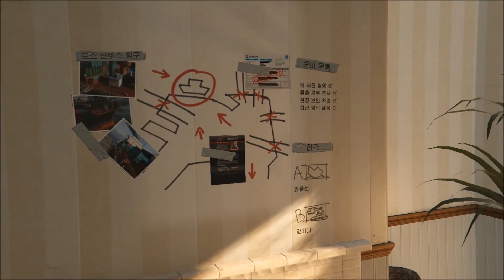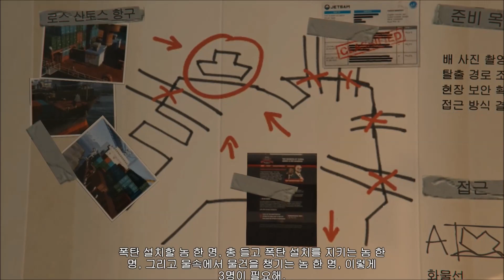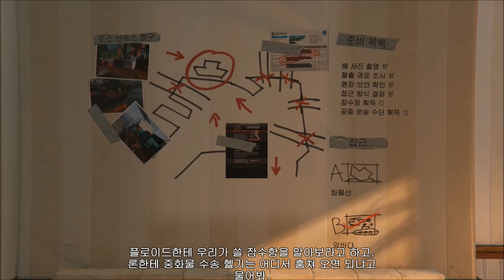GTA5 (PC판) : 라이너의 두근두근 GTA! 18화 : 트레버식 털이 계획!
샌드박스 게임의 전설! 범죄 게임의 금자탑! GTA5(Grand Theft Auto 5)!
모범시민 라이너의 부드럽고 유쾌한 진행! 세상의 상식과 정의감으로 범죄를 저지른다!? 위험천만 일탈의 세계! 험난한 범죄의 세계를 좌충우돌 헤쳐나가는 라이너식 GTA!
라이너TV에서 GTA5의 재미를 느껴보세요!

방송편성 : 월, 수, 금 저녁 7시 경